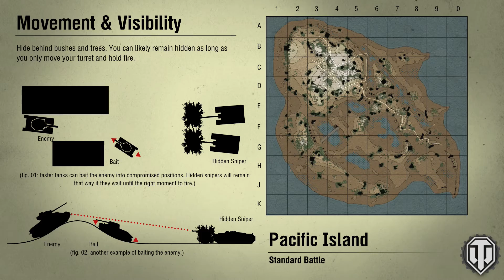Quick Overview - World of Tanks Xbox One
This is World of Tanks. One of the biggest game in the world is finally heading to Xbox One. This is the Xbox 360 version with higher resolution and framerate. Though the basics of the game are very similar. You can pick from 5 different tanks from 8 different countries.